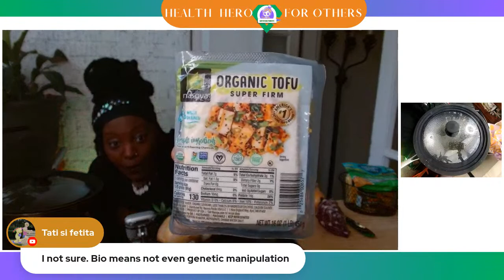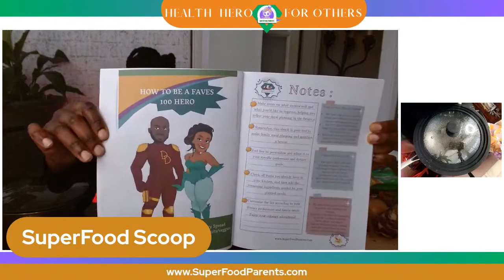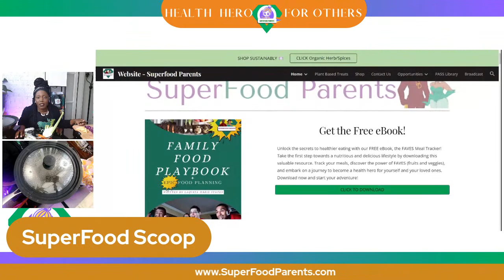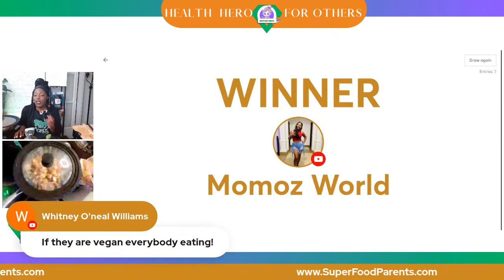Transform Your Pasta into Burrito Bliss | Pasta to Burrito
🌯 Join Chef LaQuita Marie on this mouthwatering episode of SuperFood Parents as she unveils a brilliant culinary transformation: turning everyday pasta ingredients into sensational, grilled stuffed burritos that will leave your taste buds dancing with delight.

In this 30-minute flavor-packed journey, Chef LaQuita Marie will guide you through:

🍝 **Ingredient Reinvention:** Learn the art of repurposing pasta's pantry staples to craft mouthwatering grilled stuffed burritos bursting with flavor.

🌽 **Veggie Extravaganza:** Discover how to infuse your burritos with an array of colorful, nutrient-rich vegetables, enhancing both taste and nutrition.

🔥 **Grilled Goodness:** Master the grilling techniques that elevate your burrito game, resulting in crispy, delicious wraps that your family will adore.

🌯 **Versatile Cuisine:** Explore the endless possibilities of transforming your favorite pasta dishes into burrito bliss, adding variety and excitement to your weekly meals.

Unlock the secrets to a culinary metamorphosis that will tantalize your taste buds and leave you craving more. It's all about taking familiar ingredients and creating something extraordinary.

Ready to embark on this flavorful journey? to access exclusive recipes, tips, and more. – where every cup is a sip of perfection. Stay in the loop and receive valuable alerts by texting FAVES to (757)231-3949.

Don't miss out on this epic flavor transformation! 🌯🍝

🛍 EXPERIENCE SUPERFOOD PARENTS ONLINE